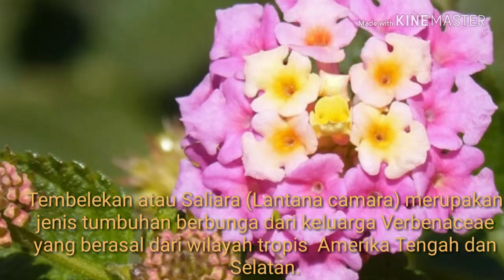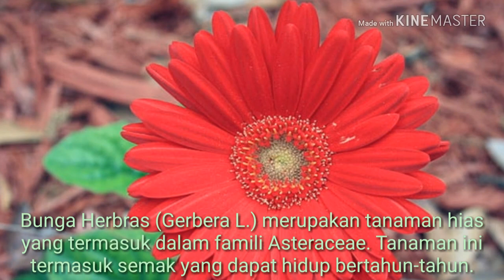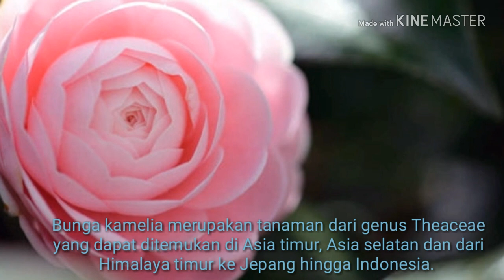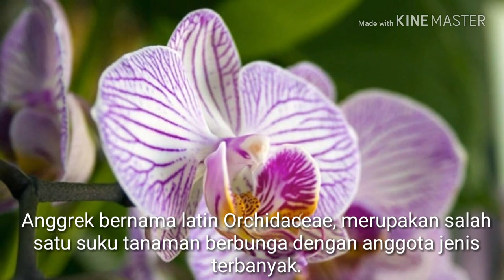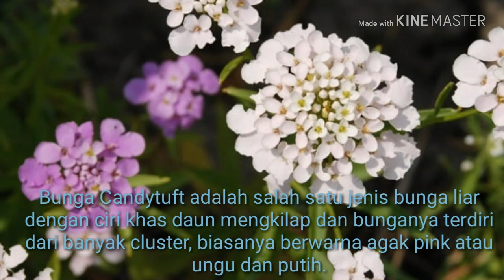Berbagai Macam Nama Nama Bunga